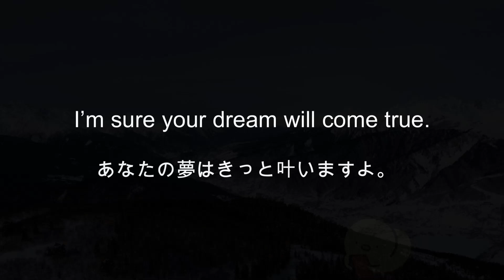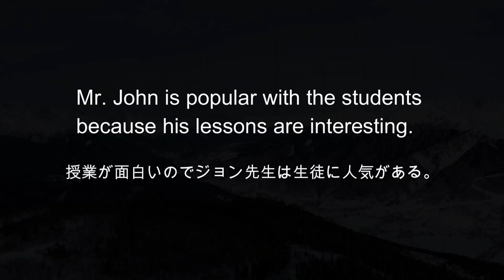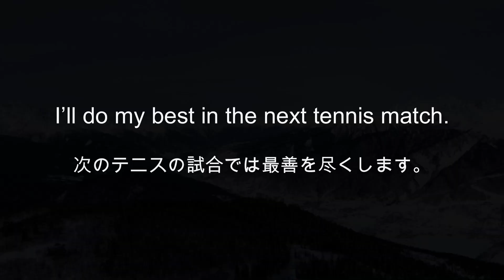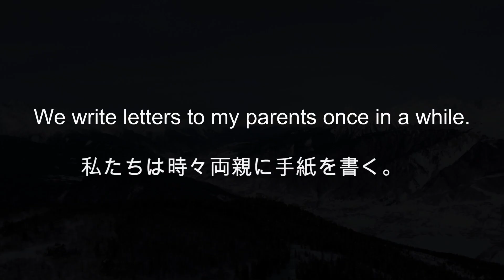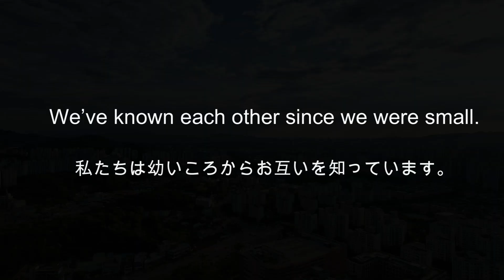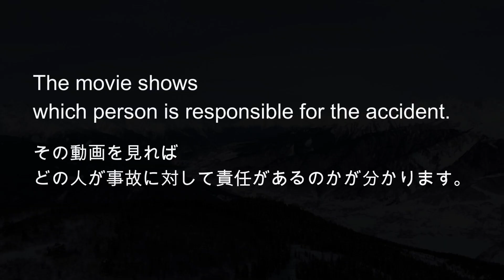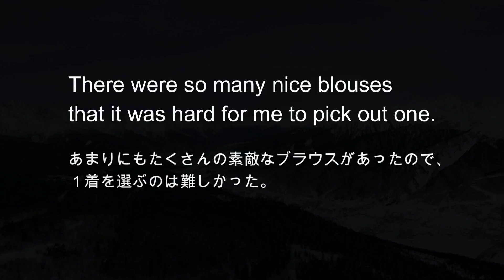[日本語音声なし版] 毎日の基礎英語リスニング BES- Basic English Sentence- 第９回 [再編集版][TOEIC/英検]